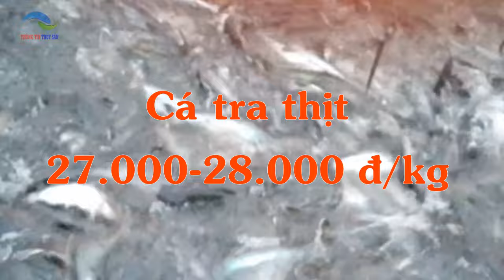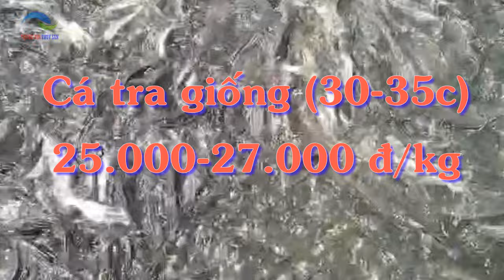Cập nhật giá cá Tra, cá lóc, Ếch tại ĐBSCL ngày 15/5/2024